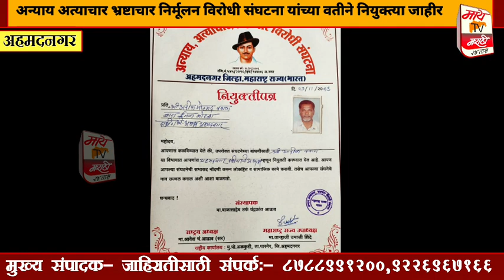अन्याय अत्याचार भ्रष्टाचार निर्मूलन विरोधी संघटना यांच्या वतीने नियुक्त्या जाहीर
police Raj Thakre#uddav Thakre#BJP#Congress#rashtrawadi#crime patrol#Mumbai police#अन्याय अत्याचार भ्रष्टाचार निर्मूलन विरोधी संघटना यांच्या वतीने नियुक्त्या जाहीर